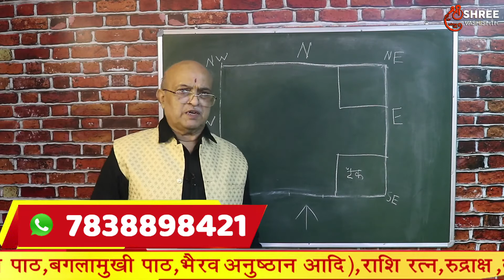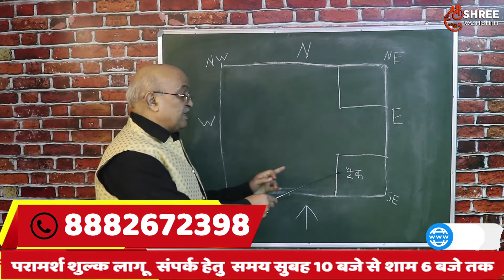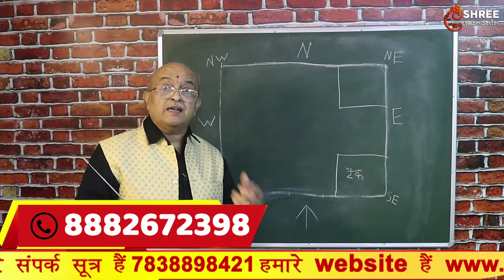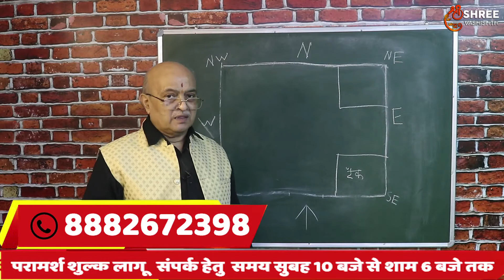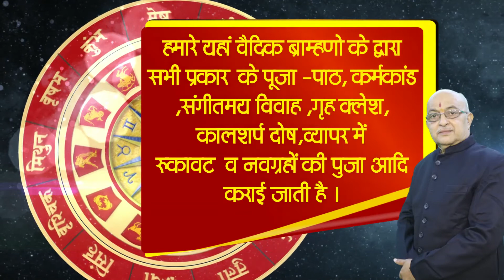चलें अमीरी की ओर II VASTU CLASS